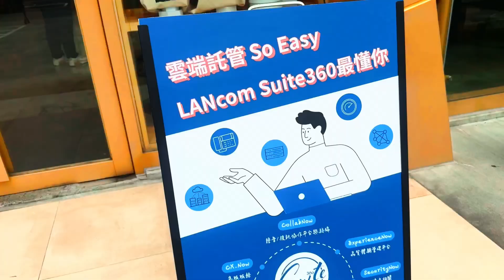2024 高雄場活動 | 雲端託管So Easy LANcom Suite 360最懂你 (有彩蛋)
現場展示 Cisco 各場域視訊裝置及最新款98系列話機，並搭配Meraki 網路環境，結合IR 全方位UC監控解決方案，帶來不同應用的沉浸式體驗情境

別忘了看到最後，快跟阿慷來一起看看吧👉👉👉